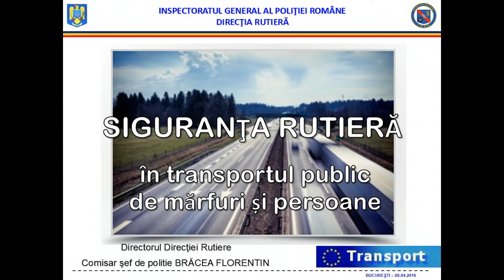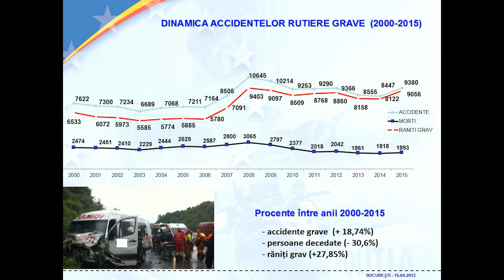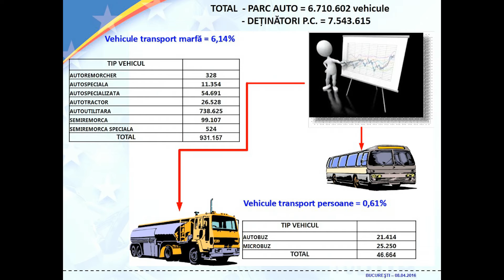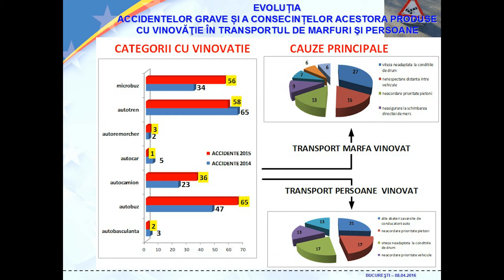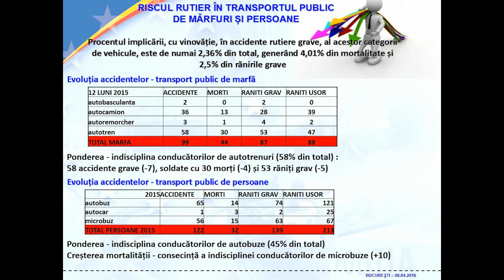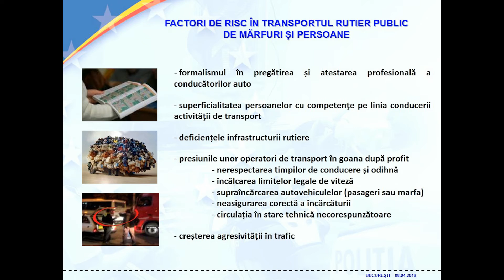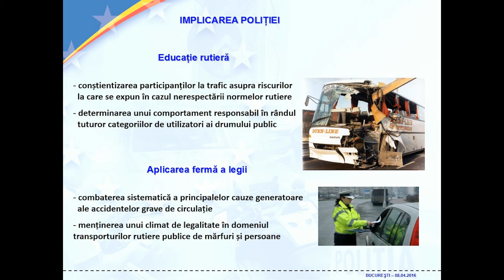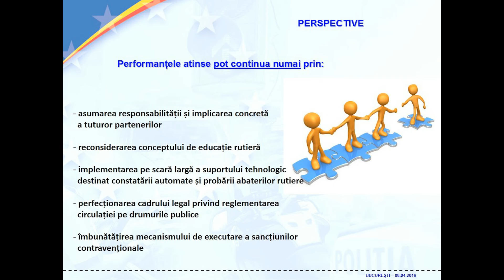FLORENTIN BRACEA, SEFUL DIRECTIEI RUTIERE DIN IGPR: DISCURS SIGURANTA RUTIERA 2016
COMISAR ŞEF FLORENTIN BRĂCEA, DIRECTORUL DIRECŢIEI RUTIERE DIN  IGPR: „EXISTĂ O PROBLEMĂ LEGATĂ DE SIGURANŢA RUTIERĂ LA NIVEL EUROPEAN”

La nivel european s-au înregistrat, în 2015, puţin peste 25.000 de morţi în accidente rutiere. În România, cifra este 1.893.

„Poliţia Rutieră este singura instituţie care deţine o bază de date şi centralizează numărul de accidente rutiere din România. Cifra de 1.893 de decese în accidente rutiere arată o creştere faţă de anul anterior, în care am avut 1818 decese. Dar este un bilanţ care apare după o perioadă de cinci ani de zile în care numărul victimelor a scăzut în continuu. Dacă ne comparăm cu alte state din Europa, vă pot spune că doar Polonia are o reducere de 8,2% a numărului de accidente, Estonia şi Irlanda de 14%, Lituania –11%, Estonia –1%. Celelalte state sunt în creştere, ceea ce arată că avem o problemă cu siguranţa în trafic la nivel european. Un stat ca Germania are o creştere de 2,9%, Austria, de 10%. România înregistrează o creştere a numărului de decese pe drumurile publice de 4,1%, în 2015 faţă de anul 2014.

*Cauze. Viteza şi neatenţia

Situaţia accidentelor rutiere din 2000 până în 2015 a crescut cu 18%, în timp ce, la numărul persoanelor decedate, a înregistrat o scădere de 30,6%. Spun că este o cifră încurajatoare şi care ne dă speranţe că, în viitor, prin eforturi, atât ale noastre dar şi a celorlalţi actori implicaţi, ne vom atinge obiectivele asumate ca ţară. În ceea ce priveşte numărul răniţilor grav, aceştia sunt în creştere cu 25%.
Să revenim la contextul acestei conferinţe, care priveşte transportul în siguranţă de mărfuri şi de persoane. Situaţia parcului auto, la 31 decembrie 2015, înregistra 6,7 milioane de autovehicule înmatriculate şi 7,7 milioane de posesori permise de conducere. În ceea ce priveşte vehiculele de transport marfă, avem un total de peste 930 mii de vehicule, adică 6,14% din totalul parcului auto. Există 46 de mii de autobuze şi microbuze înmatriculate.
În domeniul transportului de mărfuri, primele trei cauze care au determinat accidente rutiere sunt: viteza neadaptată la condiţiile de drum, nerespectarea distanţei între autovehicule şi neacordarea priorităţii persoanelor angajate în traversare prin locuri permise sau pe culoarea verde a semaforului. În domeniul transportului de persoane, cauzele se menţin, în mare parte, cea mai importantă cauză a accidentelor fiind neacordarea priorităţii vehiculelor, a pietonilor şi viteza neadaptată. În anul 2015, procentul implicării cu vinovăţie în accidente grave ale acestor categorii de autovehicule a fost de numai 2,36% din totalul accidentelor grave din România, generând 4,1% din mortalitate şi 2,5% din răniţii grav. Ponderea privind indisciplina conducătorilor de autotrenuri în transportul de marfă este de 58%. În ceea ce priveşte transportul public de persoane, ponderea privind indisciplina conducătorilor de autobuze reprezintă 45% din totalul accidentelor.

*Două modalităţi de intervenţie

Am fost solicitaţi de Parlamentul României şi am făcut propuneri pentru modificarea legislaţiei, prilej cu care am introdus acest concept de agresivitate în trafic, l-am definit, am venit cu măsuri, amenzi, perioade de suspendare a permisului, pentru a reduce riscul rutier. Din punct de vedere al poliţiei rutiere, noi intervenim pe două componente: pe cel de prevenţie şi educaţie, începând cu şcoli şi grădiniţe până la categorii auto precum taximetrişti şi conducători de şcoli de şoferi, instructori, companii mari, respectiv, pe cel de coerciţie, care presupune aplicarea legii pentru a combate principalele cauze care generază accidentele rutiere în urma unor acţiuni punctuale sau a activităţilor curente, de zi cu zi.
Câteva perspective care pot fi atinse numai prin asumarea responsabilităţii şi implicarea tuturor partenerilor responsabili în domeniu. Avem acel Consiliu Interministerial pentru Siguranţa Rutieră la care am participat. S-au făcut şedinţe în ultimele şase luni câte nu au fost în ultimii trei ani, alături de toate ministerele şi agenţiile cu atribuţii în domeniu, pentru a lua cele mai bune măsuri. Pentru că nu doar Poliţia Rutieră este responsabilă de incidentele din trafic, ci sunt mai mulţi factori şi responsabili în acest domeniu.
Ne dorim să îmbunătăţim cadrul legislativ prin două mecanisme generale. Este vorba de constatarea automată a abaterilor, care nu ar mai trebui să implice interacţiunea între poliţist şi conducătorul auto şi care trebuie urmate de un mecanism mai bun de executare a amenzilor, dar asta nu mai intră în atribuţia poliţiei. Noi am propus o lege a contului unic, aflată în Parlament, care să ne permită să colectăm toate amenzile rutiere, urmând să le distribuim apoi celor care ar trebui să beneficieze de aceşti bani, iar banii să se întoarcă apoi în modernizări şi în lucrări de infrastructură”, a spus comisarul şef Florentin Brăcea, directorul Direcţiei Rutiere din IGPR.